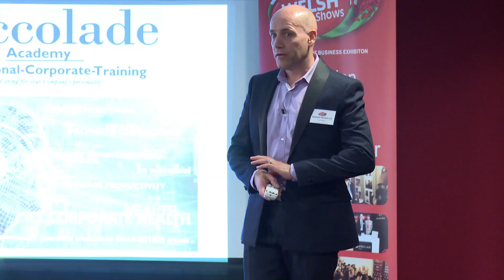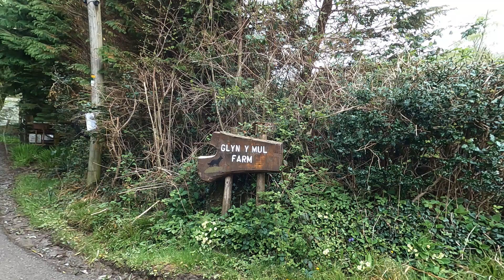How to own your own business, and avoid digital addiction.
This video will explain the true values to owning your business over your business owing you by avoiding digital addiction.